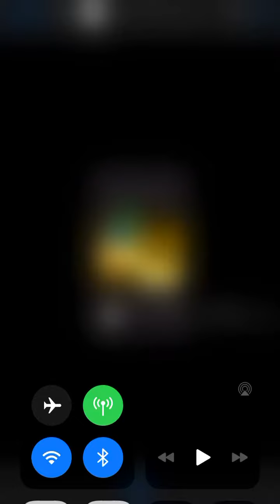Fortnite montage | faucet failure